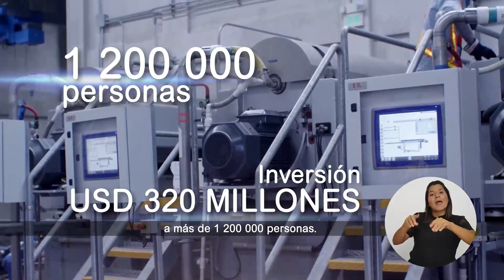Proyecto de rebaja del marchamo entra en recta final